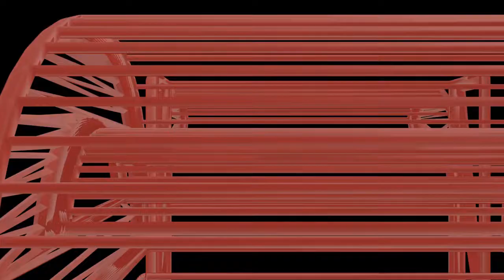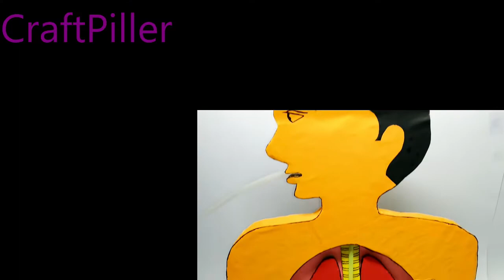human respiratory system (lungs) working model (3d) science project card board | diy | craftpiller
human respiratory system (lungs) 3d working model science project using card board | diy | craftpiller